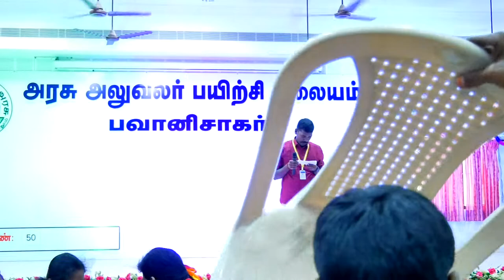CSTI 50th batch Cultural programme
CSTI Bhavanisagar 41 Days Training Cultural programme